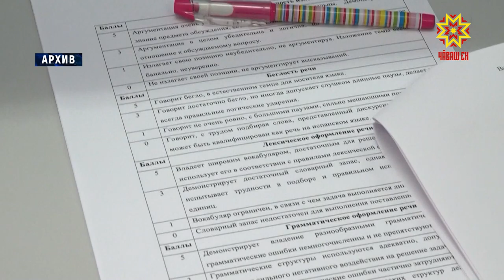В Чувашии стартовал региональный этап Всероссийской олимпиады школьников.